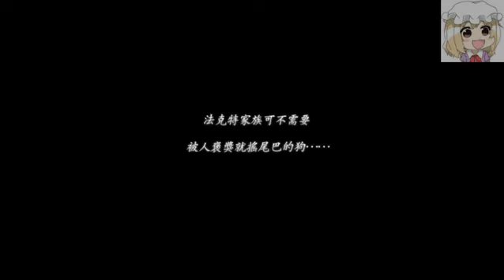【伊蘇 始源】 EP11：中二雨果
妳為什麼要對我這麼好
我. 我也不知道